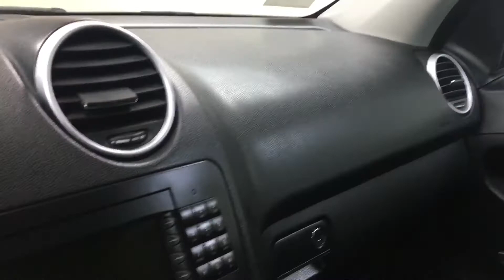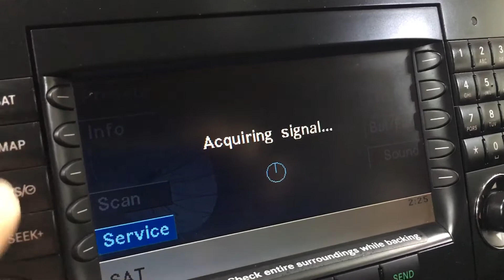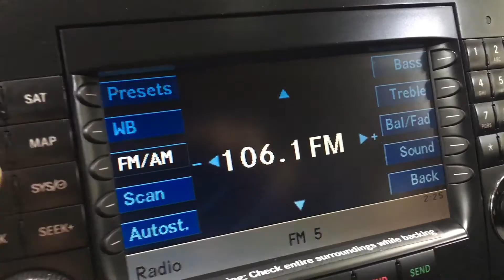2008 Mercedes-Benz ML320 CDI 4Matic - SportMotorCars.com